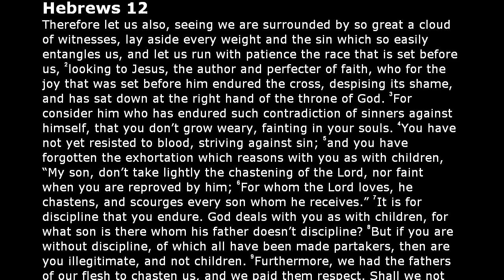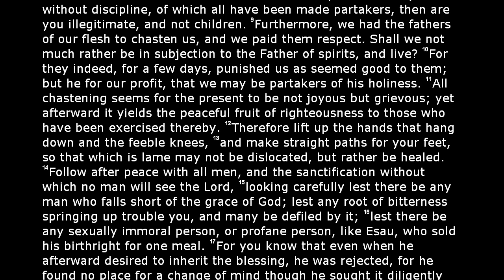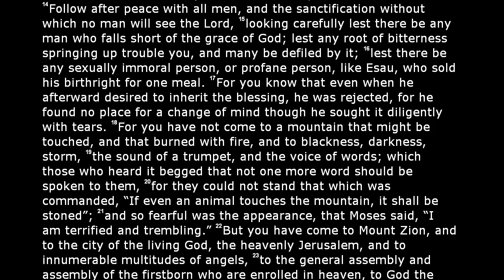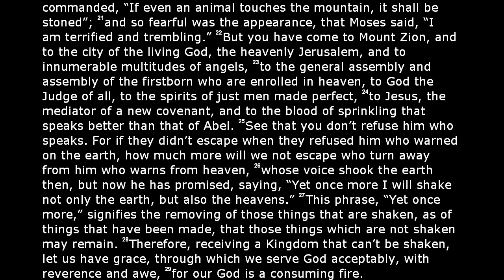The Holy Bible - Hebrews Chapter 12 (World English Translation)